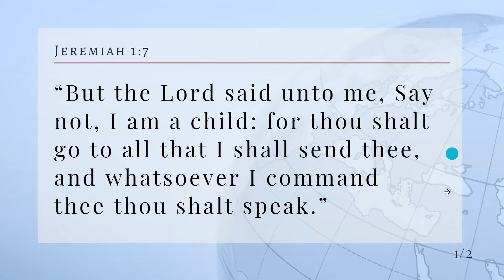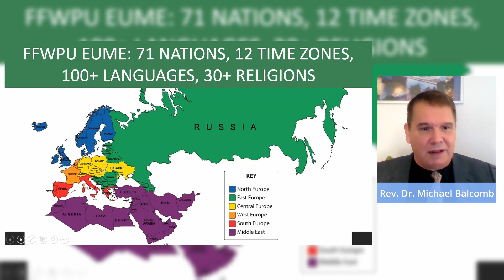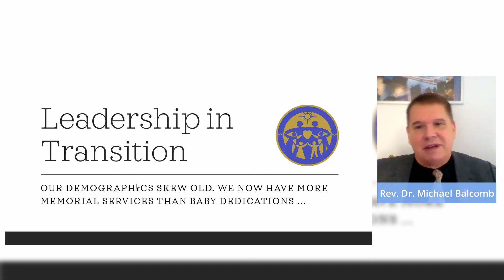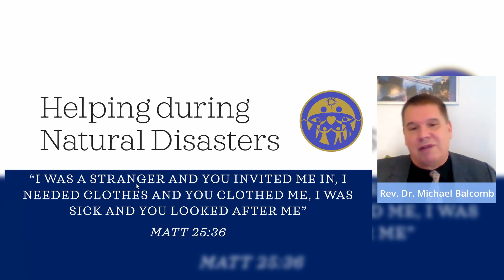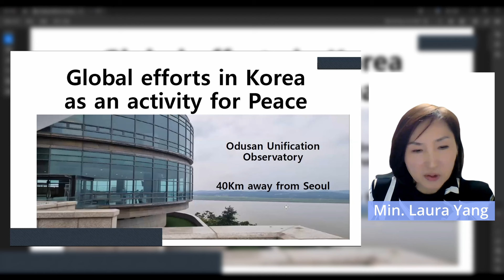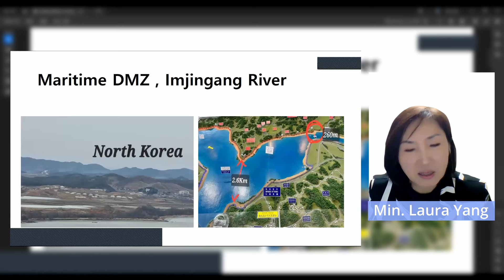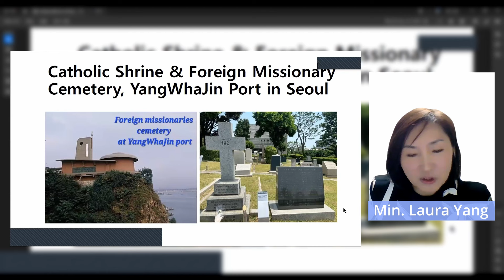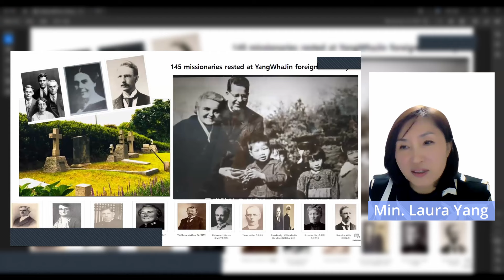True Family Movement for World Peace: Global Efforts in Europe, Africa and Korea